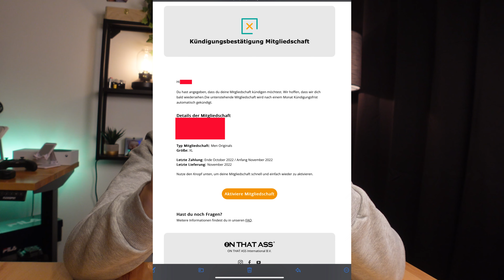ON THAT ASS Wieso habe ich sie gekündigt - Realtalk mp4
Ich wollte nicht länger mein Geld für ein Produkt ausgeben, das nicht meinen Erwartungen entspricht.

Egal ob Unboxings, Tutorial oder Gaming auf meinen Kanal kommt das was mir Spaß macht und meine Leidenschaft ist.

Euer
LIP TV